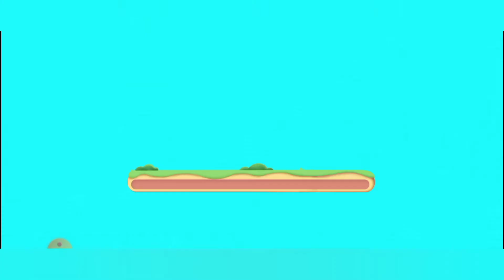🐼 Baby Bus Binatang Peliharaan (part 3)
Selamat datang di Rumah Bermain Bayi Panda! Jelajahi Rumah Bermain untuk banyak kejutan! Cobalah bermain peran, memasak, berselancar, DIY kreatif, dan buat mimpimu menjadi kenyataan!

BERMAIN PERAN
Peran apa yang ingin kamu mainkan? Koki, penjaga bayi, pemilik sawah... Sebagai pemilik sawah, kamu akan menanam tumbuhan dan menjalankan sawahmu; berubahlah menjadi penjaga bayi dan rawat bayi-bayi yang menggemaskan; jadilah koki dan siapkan masakan internasional, termasuk kue, sushi, oden, dan banyak lagi!

DESAIN KREATIF
Jika kamu selalu memiliki banyak ide, Rumah Bermain adalah tempat untuk mengeluarkan kreativitasmu. Jalankan salon rambut dan berikan pelangganmu penampilan yang modis dan potongan rambut yang unik; perbaiki mobil mainan dan berikan eksterior baru; kamu bahkan bisa mengadakan pesta yang seru dan mendesain tempat acara dengan lampu dan panggung, serta bisa memilih musiknya juga.

PETUALANGAN FANTASI
Apakah kamu ingin pergi berpetualang? Tonton animasi di Rumah Bermain dan temui mobil monster yang akan membawamu dalam sebuah petualangan! Balapan di kota, berenang di laut, dan mencari dinosaurus di hutan. Lakukan perjalanan yang tak terlupakan dan buat ceritamu sendiri!

Ada banyak kegiatan seru lainnya yang menunggumu di Rumah Bermain Bayi Panda.

FITUR-FITUR:
- Kegiatan populer yang disukai anak-anak: bermain peran, memasak, DIY, dan petualangan.
- Memainkan lebih dari 20 peran yang berbeda: koki, polisi, penata rambut, dan pemilik sawah.
- Rumah Bermain mencakup lebih dari 30 aplikasi yang disukai oleh anak-anak.
- Banyak pemandangan yang bisa dijelajahi: hutan, laut, kota, desa, dan lain-lain.
- Menemui beberapa teman baru dan memilih lebih dari 200 animasi!

Tentang BabyBus
Di BabyBus, kami mendedikasikan diri untuk merangsang kreativitas, imajinasi, dan keingintahuan anak-anak, dan merangcang produk kami melalui perspektif anak-anak untuk membantu mereka menjelajahi dunia dengan caranya sendiri.

Saat ini BabyBus menawarkan beragam produk, video, dan konten pendidikan lainnya untuk lebih dari 400 juta penggemar dari usia 0-8 tahun di seluruh dunia!Kami telah merilis lebih dari 200 aplikasi pendidikan anak-anak, lebih dari 2.500 episode lagu anak-anak dan animasi dengan beragam tema yang mencakup Kesehatan, Bahasa, Kemasyarakatan, Ilmu Pengetahuan, Seni, dan bidang lainnya.